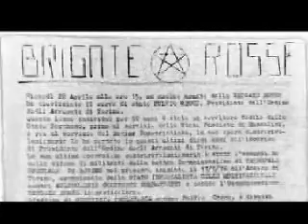Lo spot della nuova 500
Lo spot della nuova Fiat 500 fra Tornatore e Apple